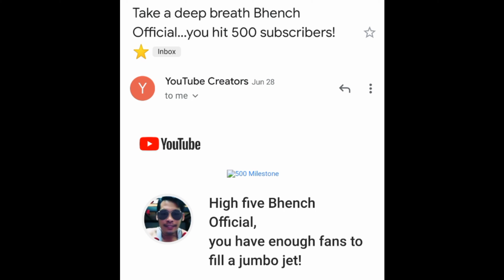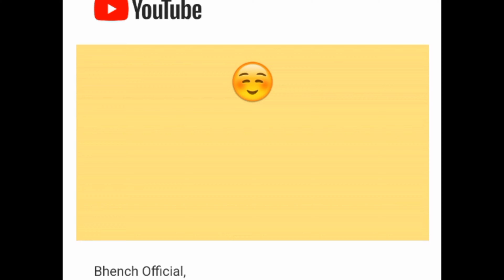I got 1,000 subscribers in just 1 month and I will tell you how